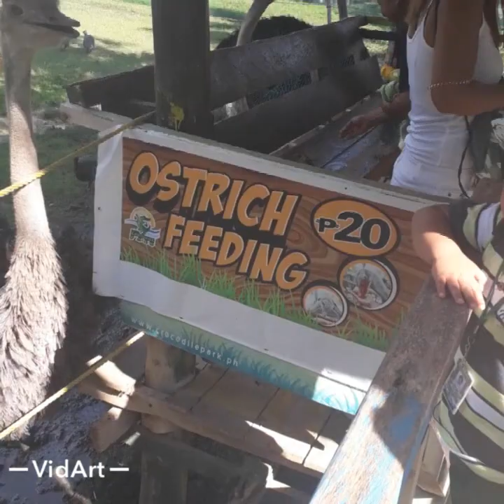Davao Crocodile Park...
Since I'm a nature/animal lover my husband and I decided to went on a trip to Crocodile Park in Davao City. We saw different types of animals and have them feed.BUT the stars on this trip was the snake and crocodile! I was quite scared just thinking about having those  two in my hand so I took  a courage to get them near me.and I did it!!!
My videographer(my husband) sounds to be more scared than I was😂😆